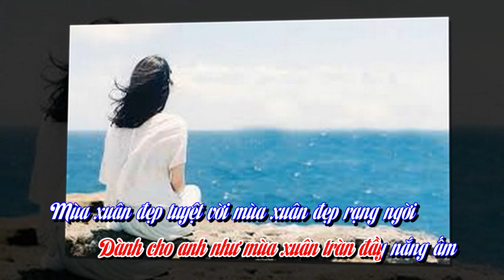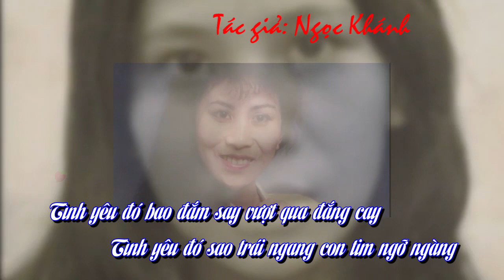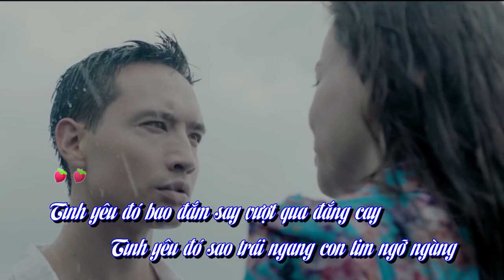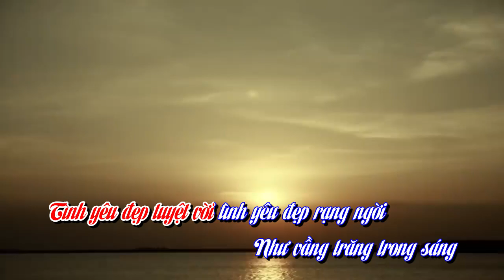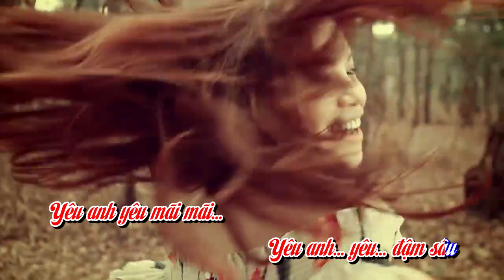KARAOKE TÌNH YÊU TUYỆT VỜI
Ca khúc mới của Tác giả Ngọc Khánh